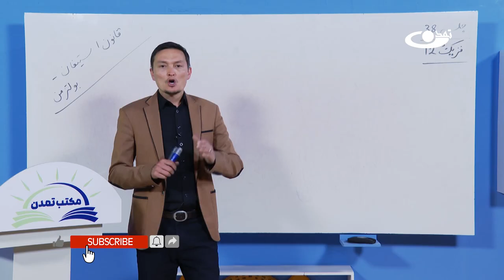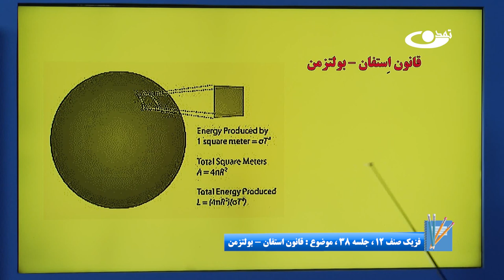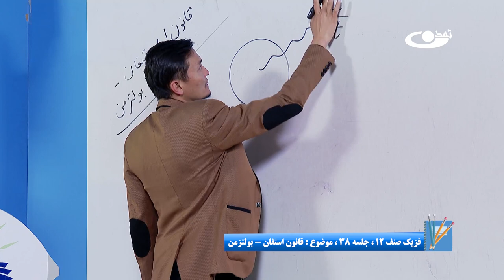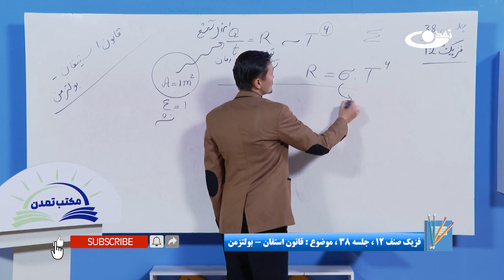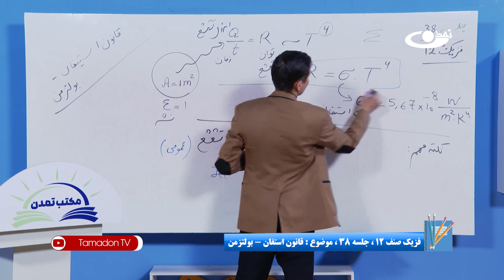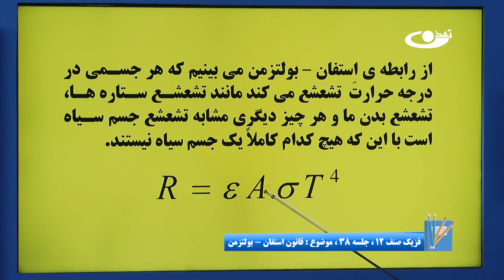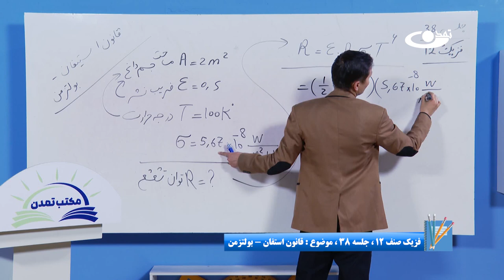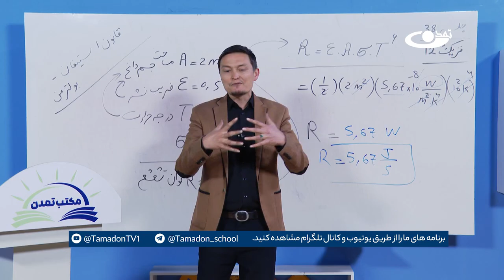فیزیک صنف دوازدهم- جلسه سی وهشتم - موضوع: قانون استفان - بولتزمن 19.2.1403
موضوع برنامه: فیزیک صنف دوازدهم - جلسه سی وهشتم - موضوع : قانون استفان - بولتزمن
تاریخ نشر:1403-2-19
قانون استفان - بولتزمن رابطهٔ بین مقدار کل انرژی‌ای را که یک جسم از خود تابش می‌کند با درجه حرارت آن جسم را بیان می‌کند.
تلویزیون تمدن بر اساس وجیبه دینی و وظیفه ملی خود و طی اقدامی فوری برنامه‌های آموزشی مکاتب را تولید و برای استفاده خواهران و برادران متعلم نشر می‌نماید.خواهران مسلمان و متدین ما در سراسر افغانستان شایسته تعلیم و تعلم هستند. تأکید بر شروع مجدد هر چه عاجل مکاتب خواهران، یک بخش از  کار است و بخش عمده دیگر، ایجاد راهکار و بدیلی برای پر کردن این خلاء در شرایط کنونی می‌باشد و تلویزیون تمدن در این راستا اقدام خواهد کرد.